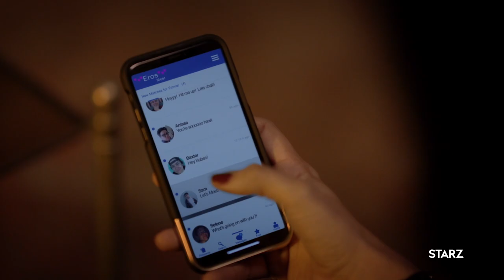'A True Moment of Connection' BTS Clip with Tanya Saracho | Inside the World of Vida | STARZ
Showrunner Tanya Saracho discusses the vulnerable side of Vida’s characters. Starring Mishel Prada and Melissa Barrera.

Vida focuses on two Mexican-American sisters from the Eastside of Los Angeles who couldn't be more different or distanced from each other. Circumstances force them to return to their old neighborhood, where they are confronted by the past and surprising truth about their mother’s identity.